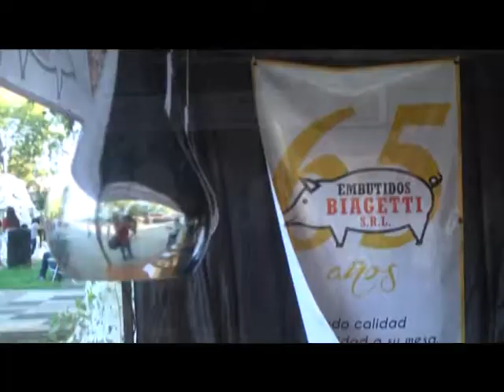Este domingo llega la segunda edición de la "Fiesta de la Carne de Cerdo"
Stands con comidas calientes y frías, bondipan, choripan, picada y cerveza artesanal, son algunas de las cosas que se van a encontrar en la segunda edición de la "Fiesta de la Carne de Cerdo", organizada por el Club Defensores. Será este domingo 4 de Marzo, a partir de las 18.30 hs. en Plaza San Martín.